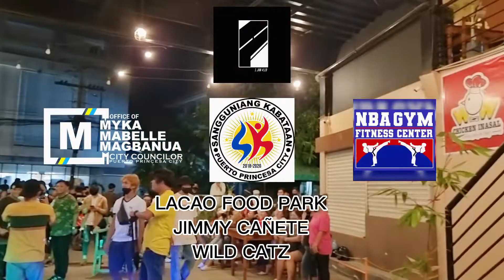PALAWAN DANCE CONTEST 2022 RECAP | 2.6.22 | POPRICE